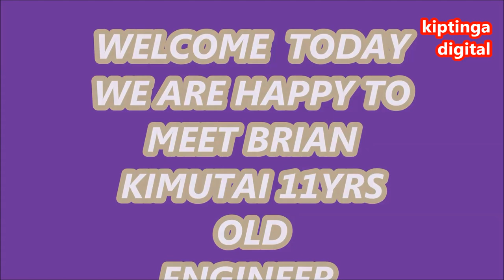Kenya's Best 11yr old ENGINEER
This is Brian kimutai from bomet marvelous boy doing great thing  thank you for watching kindly subscribe to our to our you tube channel for more videos and many information worldwide